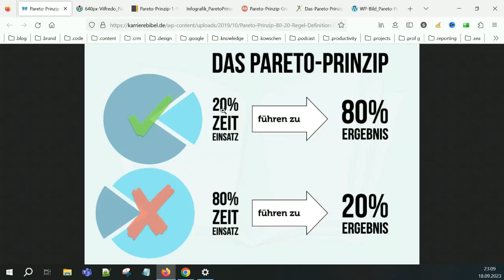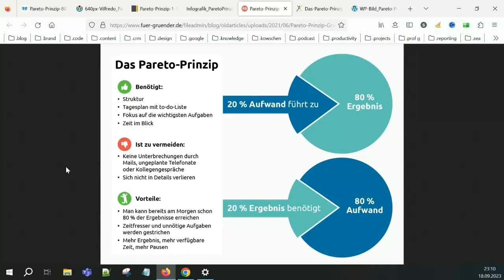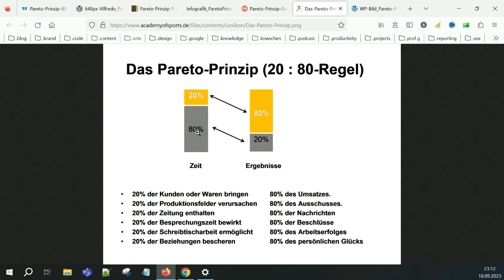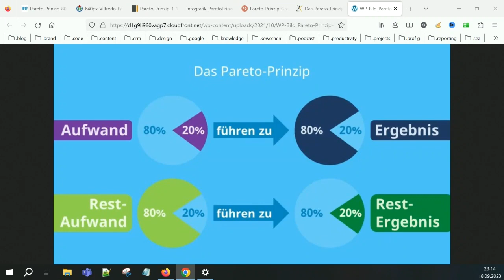Wie du weniger tust und trotzdem mehr erreichst – Pareto Prinzip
Stell dir vor, du könntest 80% deiner Ergebnisse mit nur 20% deiner Anstrengungen erzielen. Klingt zu gut, um wahr zu sein? Dies ist kein Zaubertrick, sondern eine bewährte Methode, die von den erfolgreichsten Menschen der Welt angewendet wird.

▼ ▽ TIMESTAMPS FÜR DICH
    00:00:00 - Einführung zum Pareto Prinzip im Marketing
    00:00:15 - Herkunft und Entdeckung des Pareto-Prinzips
    00:00:50 - Erklärung des Pareto Prinzips
    00:01:19 - Wie das Prinzip in der Praxis funktioniert
    00:02:33 - Notwendigkeit von Struktur und Fokus
    00:03:03 - Beispiele für die Anwendung des Prinzips
    00:04:57 - Vorteile des Pareto Prinzips
    00:06:03 - Nachteile und mögliche Fallstricke
    00:07:04 - Abschluss und Ermutigung zum Ausprobieren

▼ ▽ PLAYLISTEN